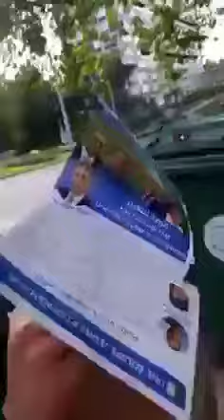Un algérien libre résidant en Suisse envoie un message à Jilali Sofiane.